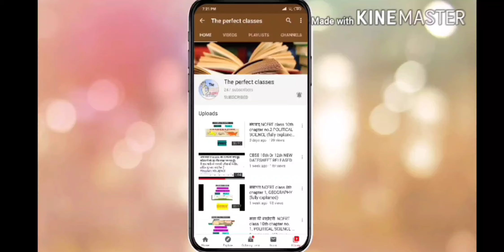लोकतंत्र और विविधता chapter no.3 NCERT class 10th (POLITICAL SCIENCE)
Maine iss video k madhiyam se लोकतंत्र और विविधता chapter no.3 NCERT class 10th (POLITICAL SCIENCE)  chapter no .3 Class 10  ke baare mai btaya hai